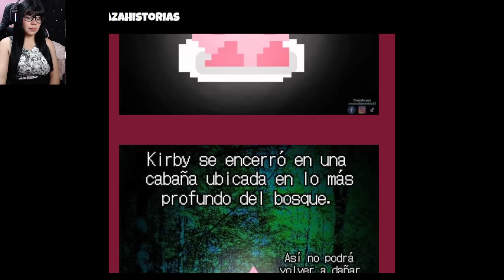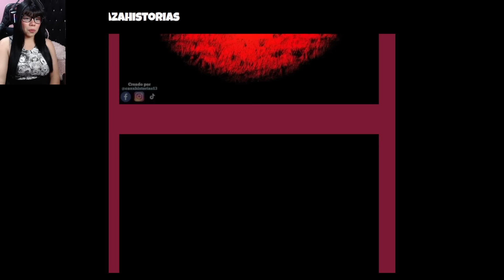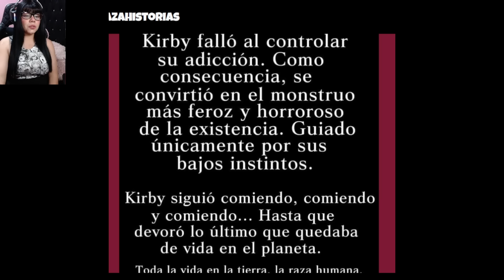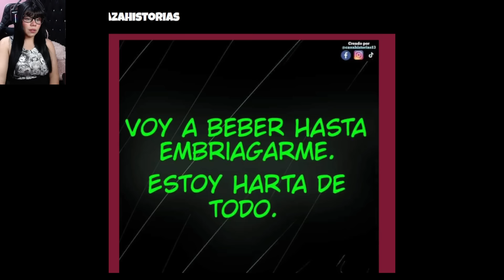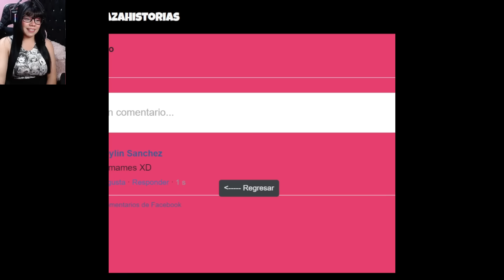BOB ESPONJA AMA A DON CANGREJO!?: Reacciono a COMICS TURBIOS de